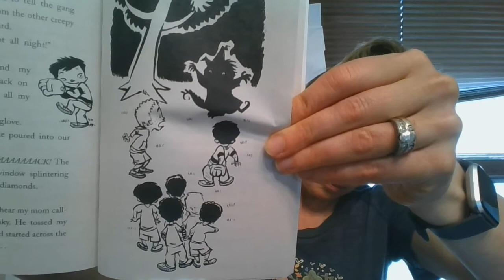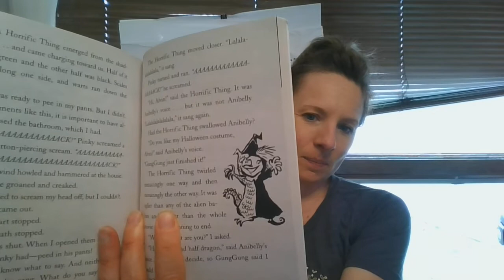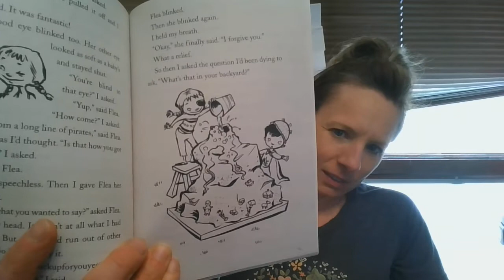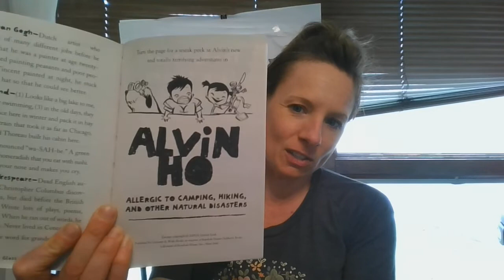Alvin Ho ch 15-end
This a video of the final 3 chapters with an assignment explained at the end of the video.